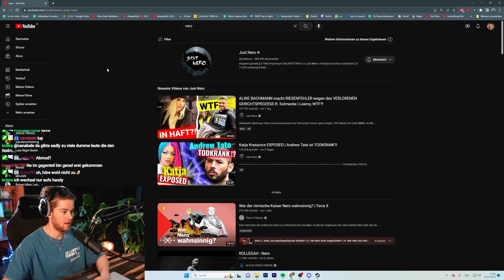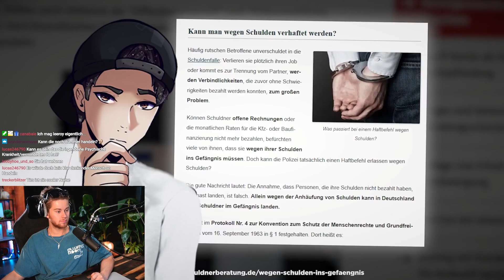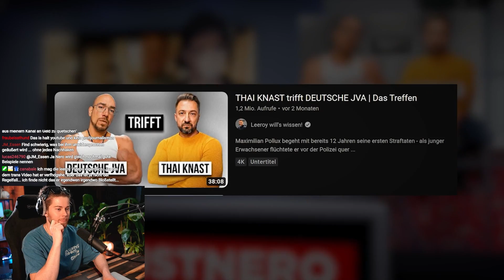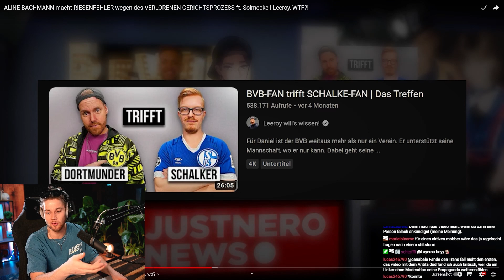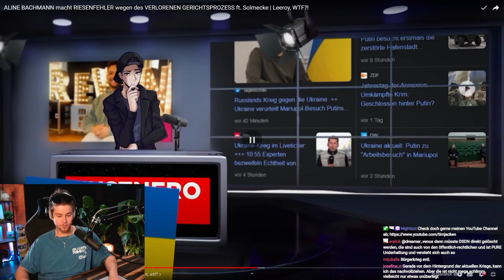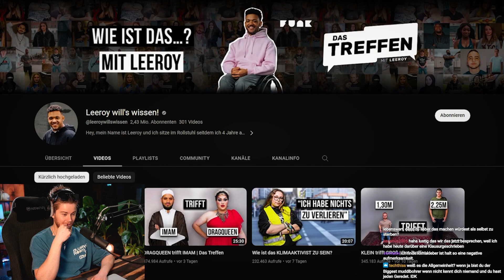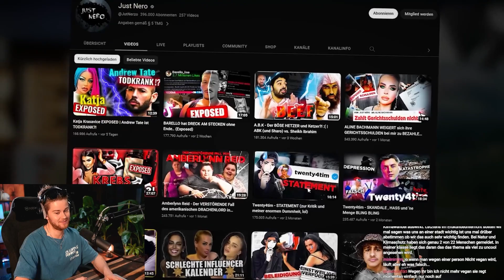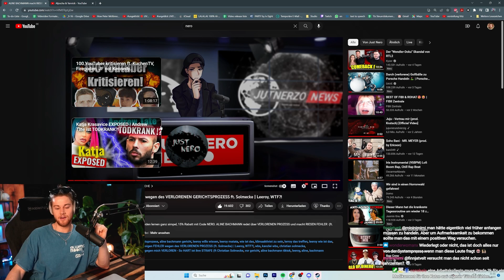Leeroy wird ne Menge Kritisiert... und Aline Bachmann bringt weirde Takes - TJ React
Wir haben auf @JutNerzo  reagiert.
Zum Originalvideo:

TimJacken